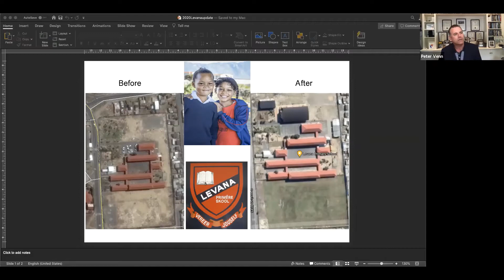Stories of Impact Active Citizenship in Education, Peter Venn - August 2020